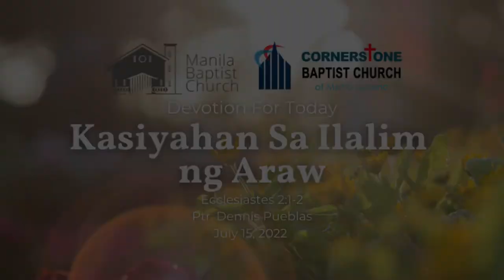Kasiyahan Sa Ilalim ng Araw - July 15, 2022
DEVOTION FOR TODAY
Kasiyahan Sa Ilalim ng Araw
Ecclesiastes 2:1-2
by Ptr. Dennis Pueblas